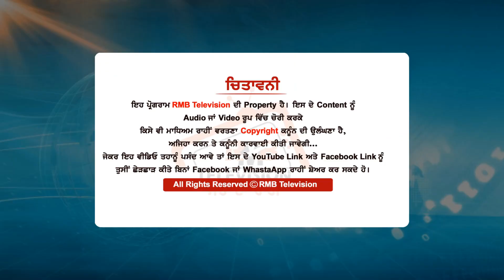ਕਿਸਾਨ ਆਗੂ ਪਹੁੰਚਿਆ ਸੀ ਮੋਹਾਲੀ ਮੋਰਚੇ ਤੇ ਪੱਤਰਕਾਰ ਨੇ ਵੀ ਠੋਕ ਕੇ ਸਵਾਲ ਕਰਤੇ।